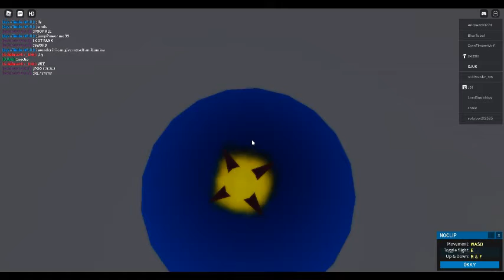Roblox Live Event // Return to the O.G (E.P Reality 1st Birthday LIVE Event)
The original map that started the whole EP saga is BACK.